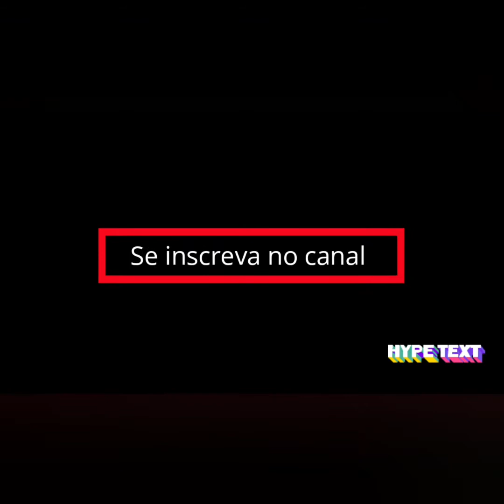Minha árvore de Natal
Olha só como é linda minha árvore de Natal  gente!